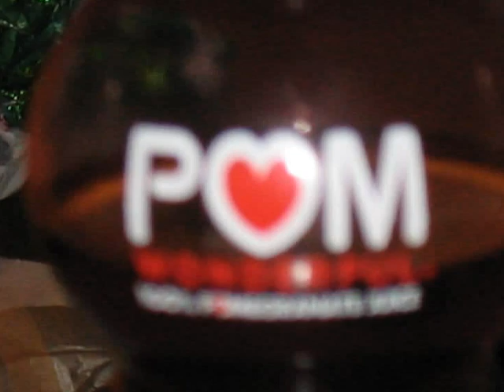Eiting Christmas 2005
Back when we were young.